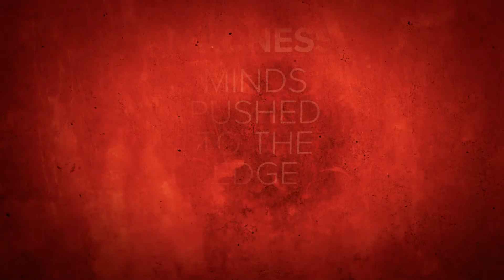The Madness of Love | A Midsummer Night's Dream: a chamber play | Stratford Festival 2014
Mike Nadajewski and Sarah Afful discuss love as a driving force of the action in the Stratford Festival's 2014 production of A Midsummer Night's Dream: a chamber play.

Discover the Drama of Minds Pushed to the Edge

A Midsummer Night's Dream, a chamber play | By William Shakespeare
Directed By Peter Sellars
Previews Start July 11 | Opens July 24 | Closes September 20

Venue: To be revealed